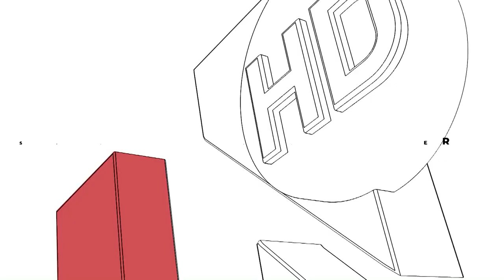UNIRIO TV NOTICIAS - 29-07-2024